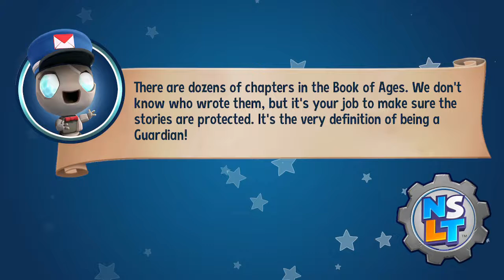New Super Lucky's Tale Demo - Flattened by a Flower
wonchop is such a BIG FAT UGLY SMELLY MAN!
HUAGH! SO FAT!
REALLY FAT! GUUHH!
ALSO YOU'RE A FURRY! HAHAHAHAH!
HEY, EGGMAN!
Sonic... get a load of THE BIG FAT FURRY! HAHAHAHA!
woooaaahh that wonchop's looking really really hot!
NOOOOOOO!!
wha...?
soniiiic... you've got to STOOOOP!
Y-you must be joking!
That hedgehog is gay.
You're right!
NOOAUGH!!